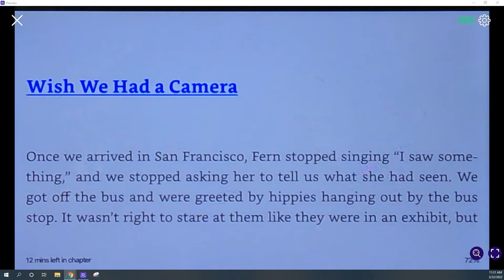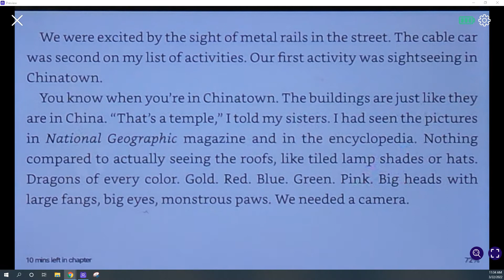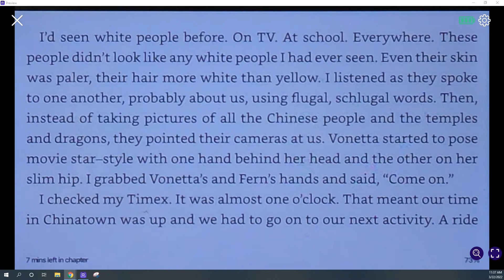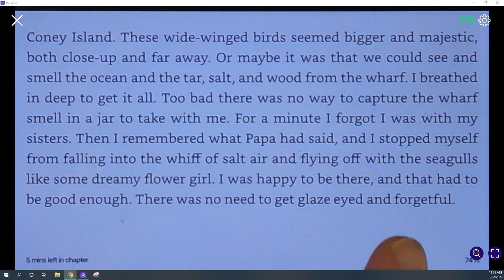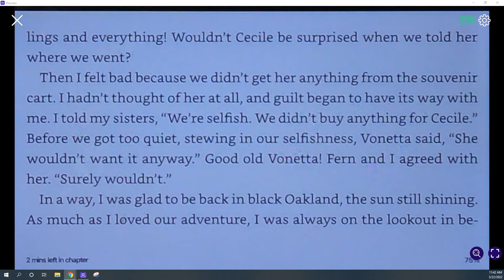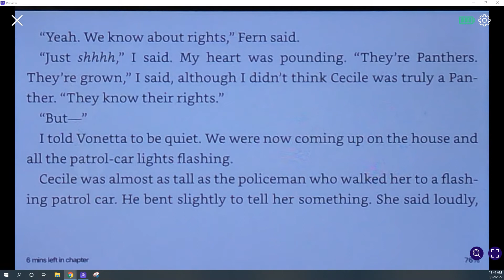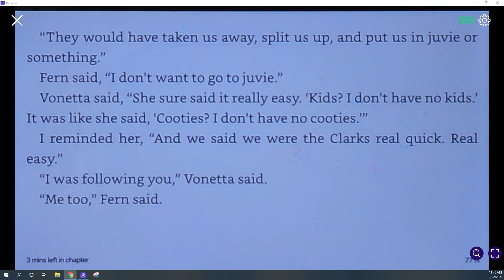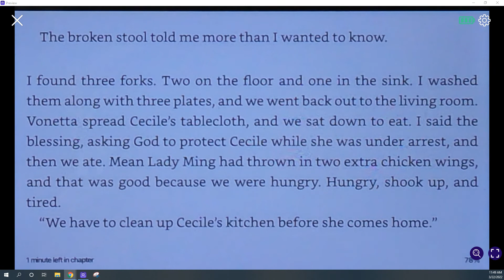One Crazy Summer, by Rita Williams-Garcia - Wish We Had a Camera & The Clark Sisters